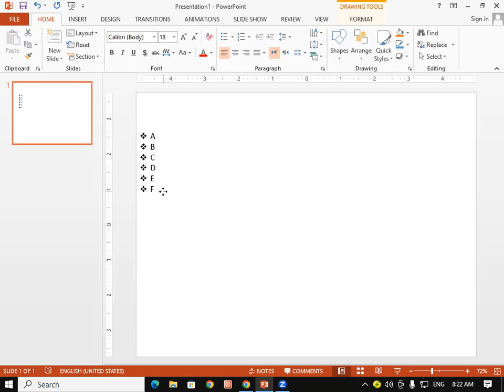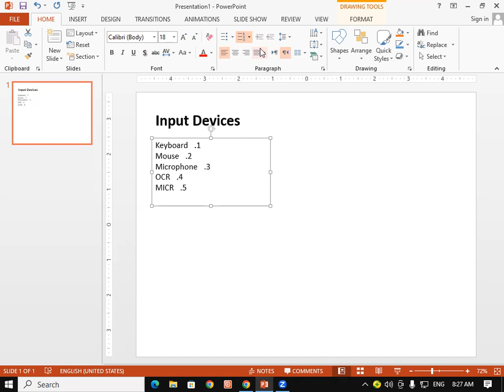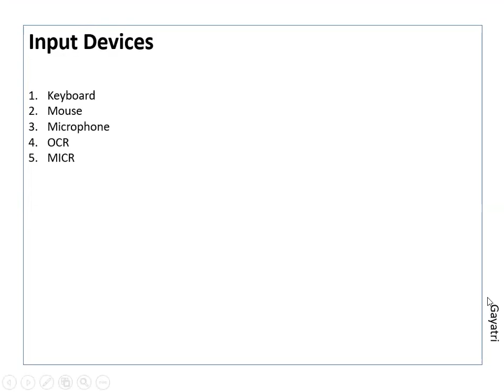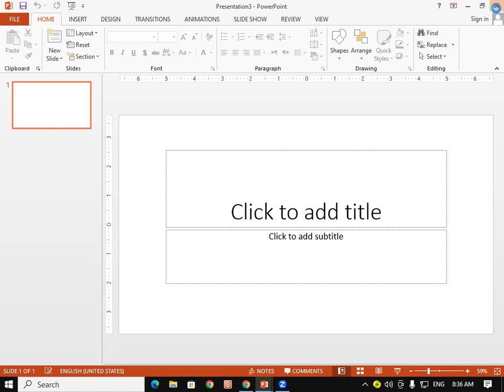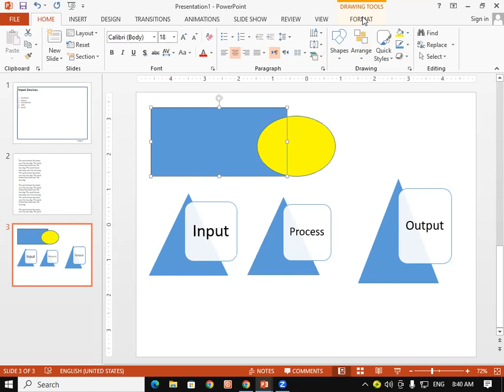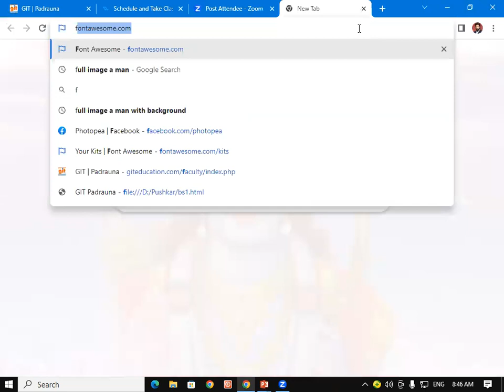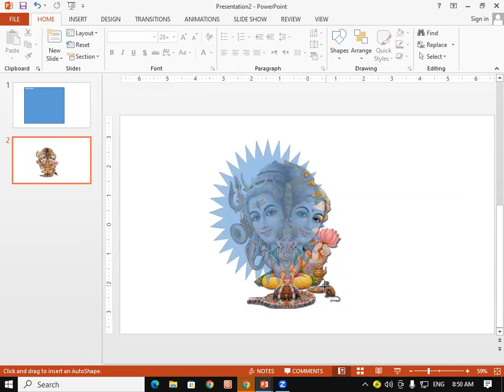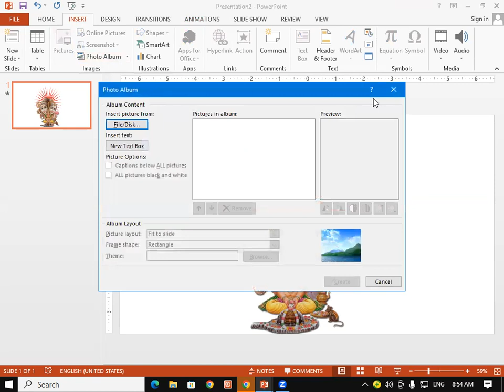About Paragraph and Drowing Group in MS Word | GIT Education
About Paragraph and Drowing Group in MS Word.